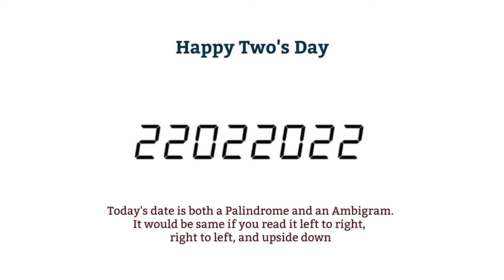22022022 this date is never before came and not coming again